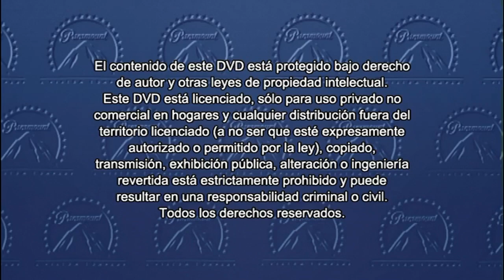Inicio DVD Tortugas Ninja: Destructor 2013 (Argentina)